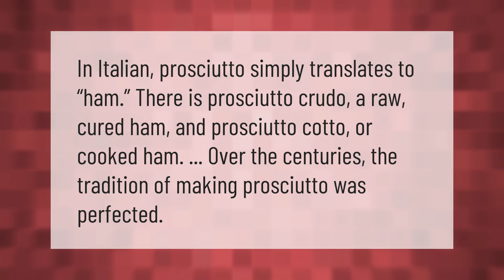What exactly is prosciutto?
What Is Prosciutto • What exactly is prosciutto?

Laura S. Harris (2021, March 13.) What exactly is prosciutto?
    AskAbout.video/articles/What-exactly-is-prosciutto-230379